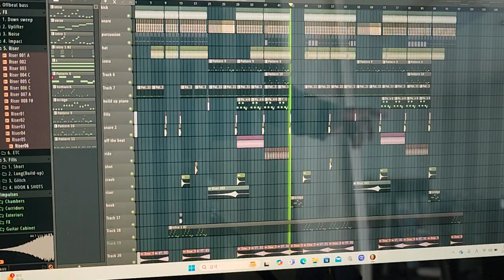3개월차 sample 1